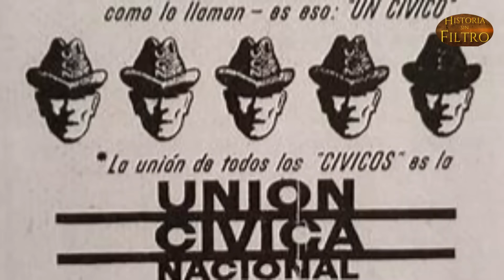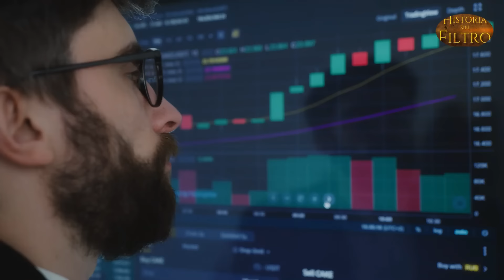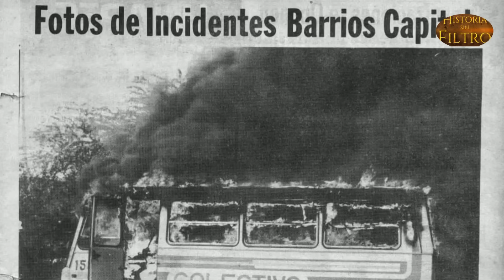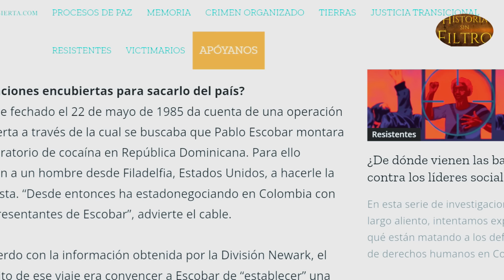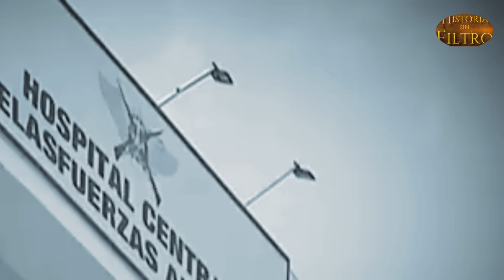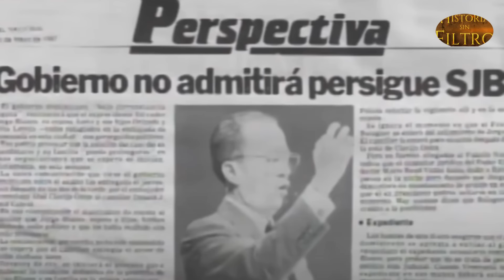BOMBA!! Se revela algo Nuevo: un Recorrido a la Historia de Salvador J. Blanco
Salvador Jorge Blanco, Balaguer, Tony Seval, Peña, Jacobo y Antonio Gu...